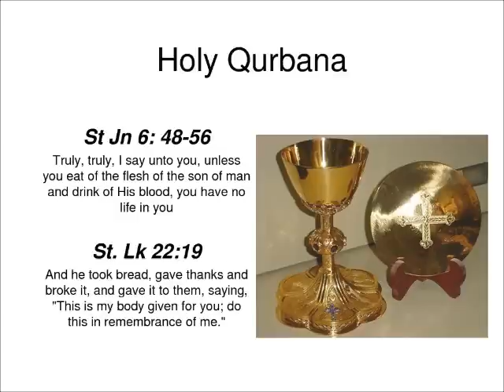Rahasyam rahasyam pesha.wmv